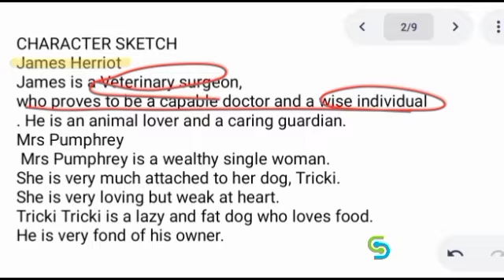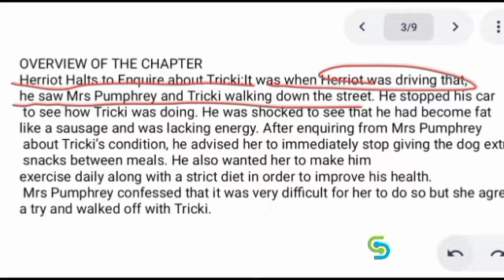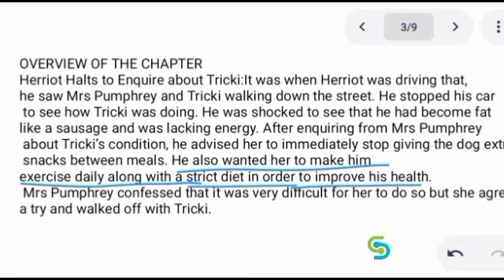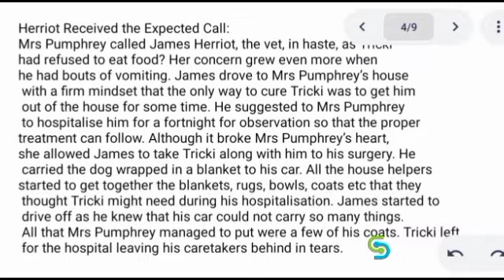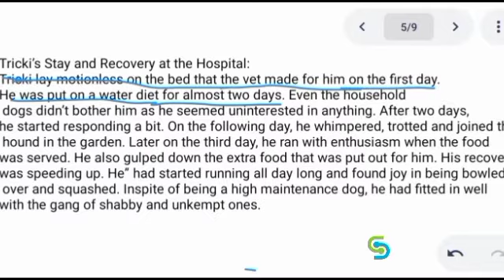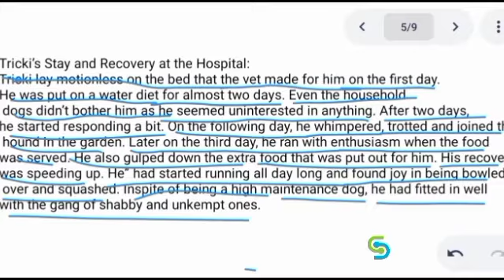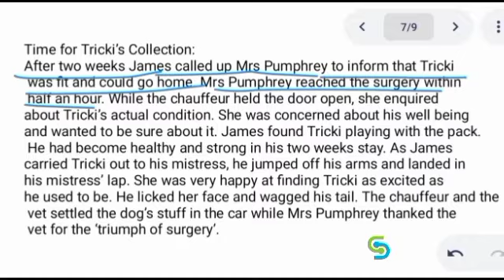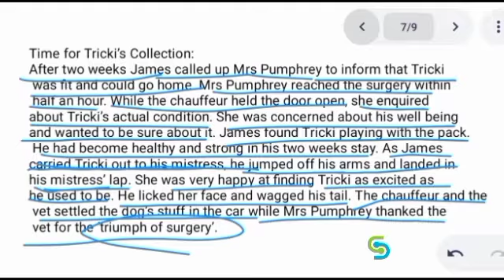CLASS 10 ENGLISH || Chapter 1 A TRIUMPH OF SURGERY || Detailed explanation